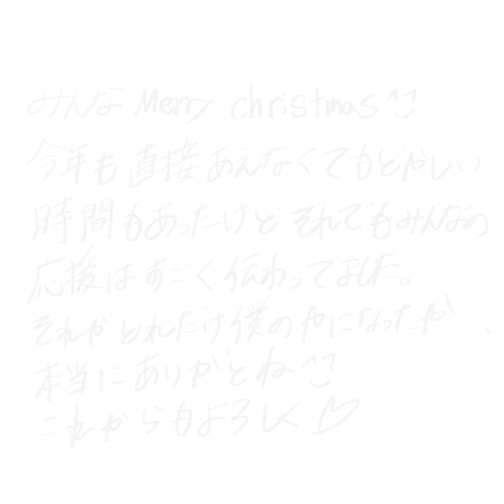YUTA COVER (Shimizu Shota - Before Winter Ends)